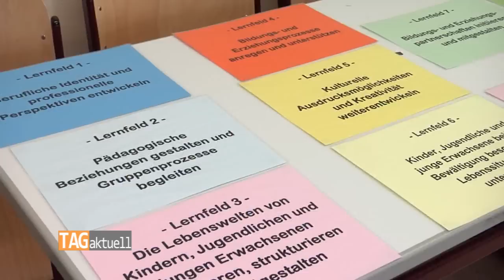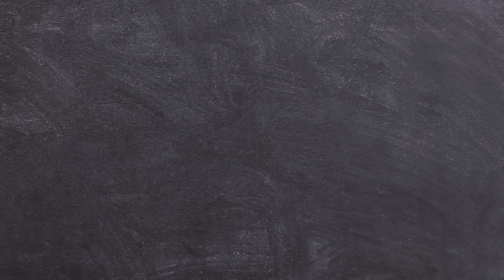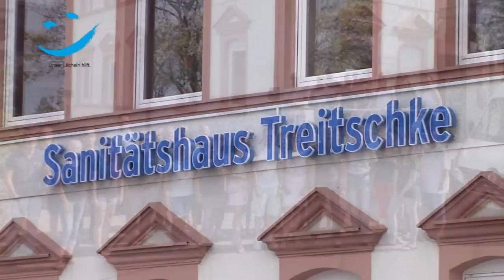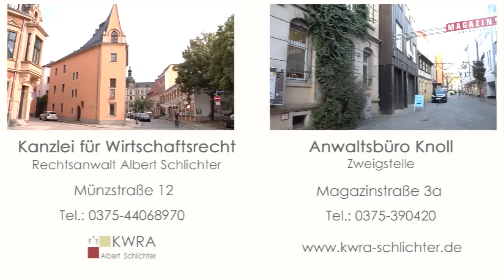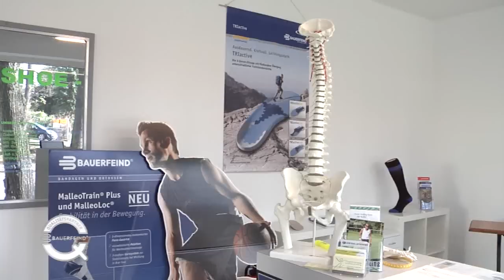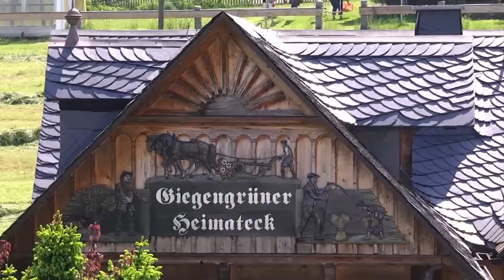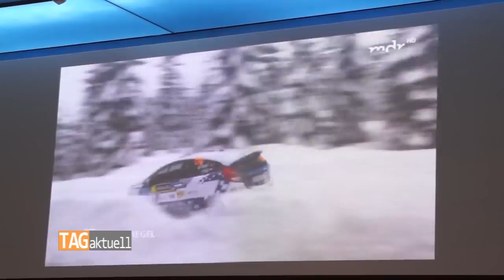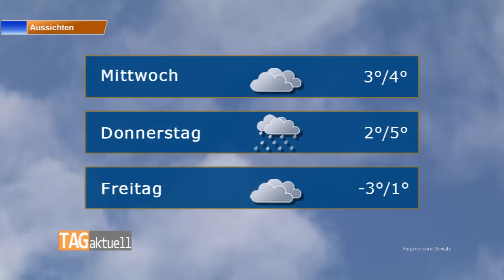TAGaktuell vom 14.01.2019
- Zwickau feiert – Aprés Ski Party auf dem Platz der Völkerfreundschaft
- BSZ Lichtenstein wirbt mit Pflegeberufen
- Julius Tannert will Weltmeister werden